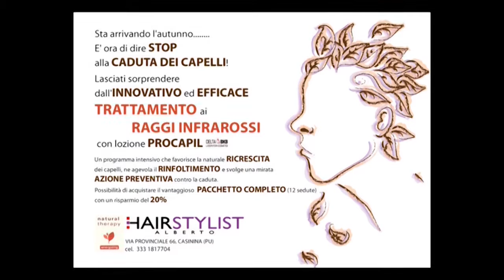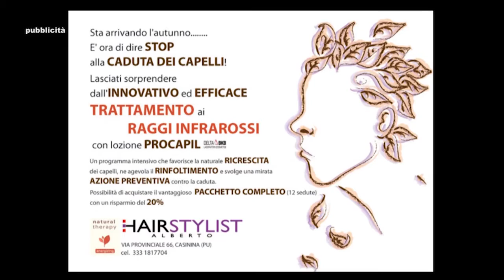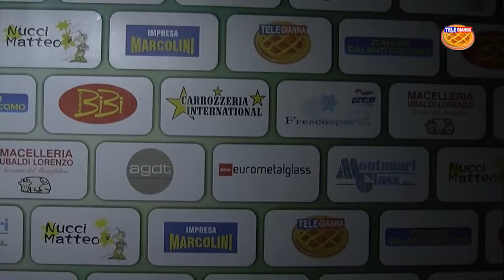Casinina - Pol. Athletico Tavullia (29 novembre 2014)